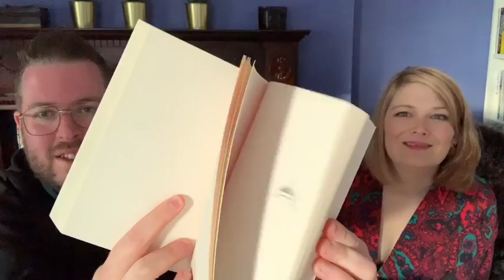Have A Nosy Through My Bookshelves #10 | With Kerry Hudson | 2019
I am joined by my fab friend Kerry Hudson, after she’s had a nosy through my bookshelves and chosen five of the books I have read and kept to have a chat about. Books linked below, along with previous videos in the series.

Books Mentioned…

Tony Hogan Bought Me an Ice Cream Float Before He Stole My Ma by Kerry Hudson

Simon Elsewhere...